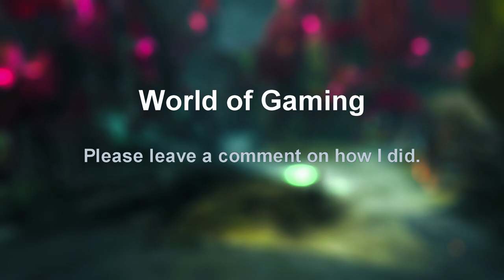Guild Wars 2: Secrets of the Obscure Ep. 18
Lets enter the Tower.